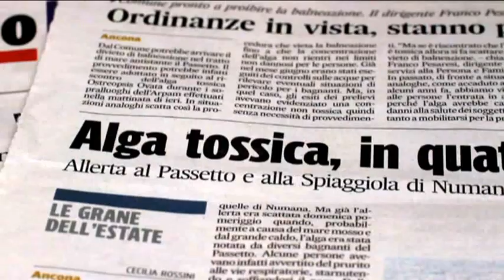Chapter 8 - Human health & Ostreopsis - Climate Change in European marine ecosystems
Chapter 8 - Climate Change in European marine ecosystems - Human health & Ostreopsis - CLAMER

Global warming is profoundly changing the seas and oceans that surround us. Harmful algal blooms, some of which produce poisons can have serious economic consequences for aquaculture and beach tourism. No clear relationship has been found between their occurence and climate change, but some subtropical species such as Ostreopsis are now found in the Mediterranean. Toxins from this species may cause dermatitis in bathers and respiratory problems for tourists on beaches when released in aerosols.

In this chapter: Dr. Cecilia Totti - Universita Politecnica delle Marche - Ancona Italy; Dr. John Pinnegar - CEFAS - Lowestoft UK.

Chapter 8 of the CLAMER documentary 'Living with a warming ocean' a film by Jean-Yves Collet, a production of Océanopolis and COM ON PLANET, presented by the CLAMER project of the Seventh Framework Programme of the European Commission.